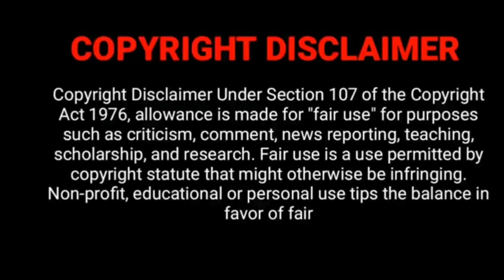Youtuber Madan Gowri Wedding Photos & Reception Photos